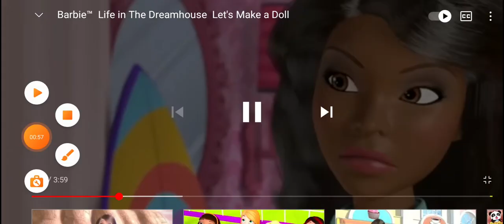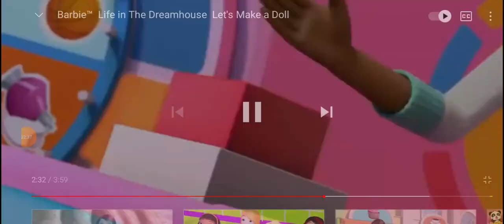who's barbie's bff?